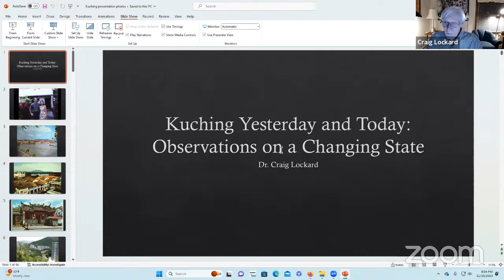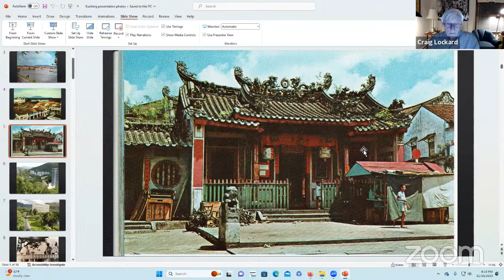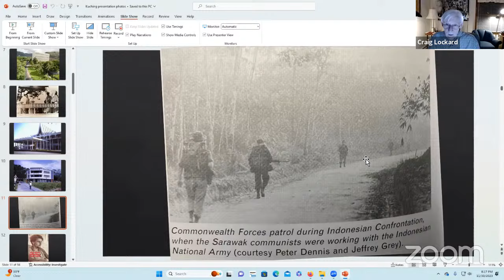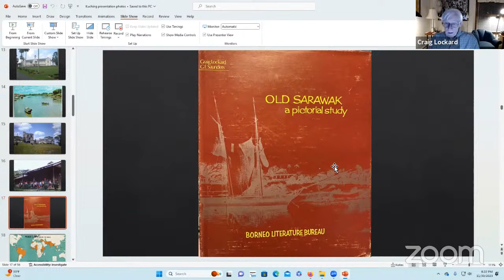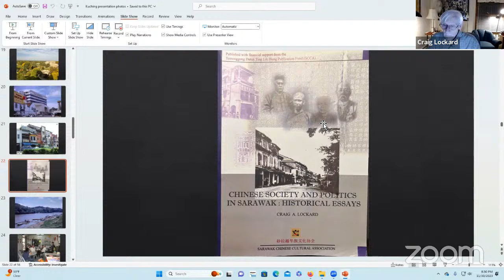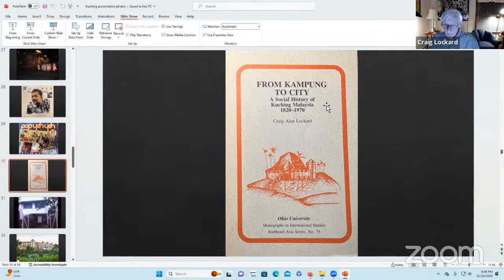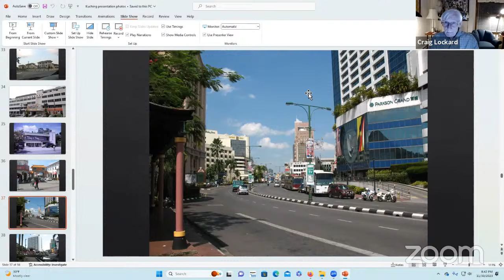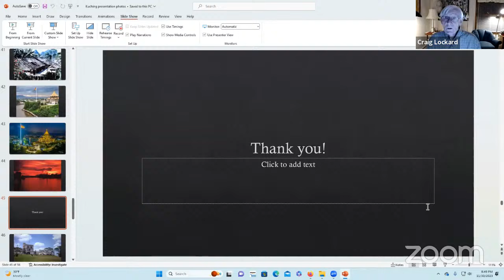𝑳𝑰𝑽𝑬-Kuching Yesterday and Today:Observations on a Changing State | Professor Emeritus Craig Lockard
The Speaker:
Craig Lockard is Professor Emeritus of History at the University of Wisconsin-Green Bay. He was twice a Fulbright-Hays Professor at the University of Malaya. Among his many publications are "From Kampung to City: A Social History of Kuching, Malaysia 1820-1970"  (Ohio, 1987); "Southeast Asia in World History" (Oxford, 2009)"; "Dance of Life:" Popular Music and Politics in Southeast Asia" (Hawaii, 1998); Chinese Society and Politics in Sarawak: Historical Essays"
(Sarawak Chinese Cultural Association, 2009); and "Societies, Networks, and Transitions: A Global History" (Cengage, 2021).

Moderated by:
Prof Dr James Chin, University of Tasmania

*𝗧𝗶𝗺𝗲 : 𝟭𝟬:𝟬𝟬 𝗮𝗺 𝘁𝗼 𝟭𝟭:𝟯𝟬 𝗮𝗺 (𝗠𝗬𝗧)